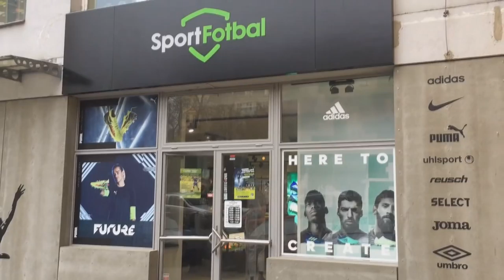EXPERIMENT: Mercedes vs míč, kopačky a bonus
Zadejte slevový kód "praza"

Chcete si půjčit auto? Mrkněte na autopujcit.eu